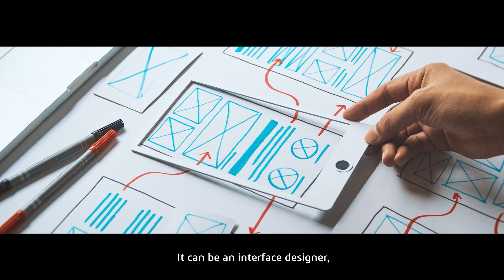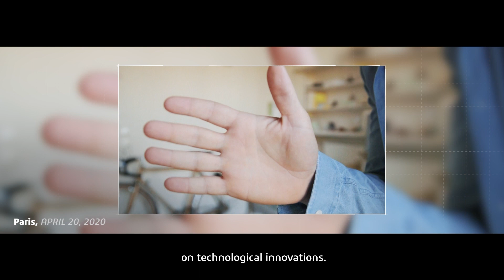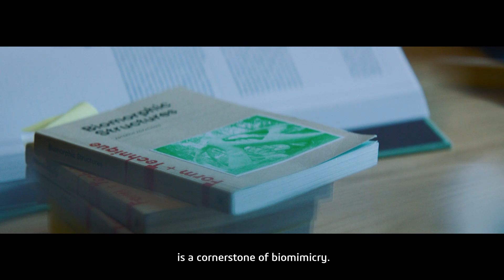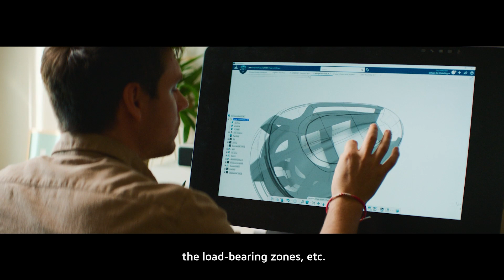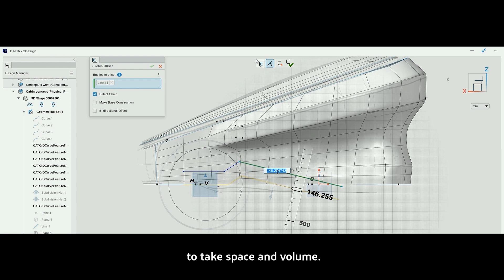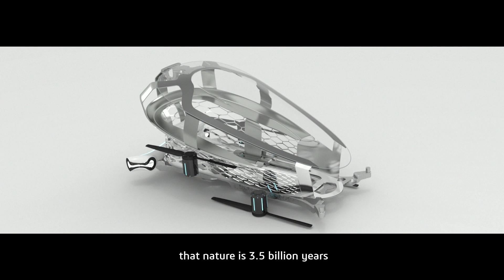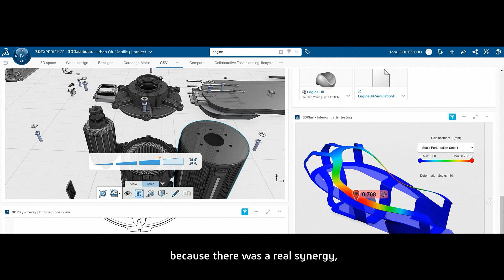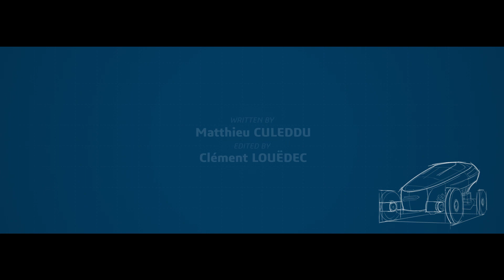Designing the Future - Dassault Systèmes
At the height of the pandemic, designer Tony Parez-Edo Martin came up with an idea for a flying rescue roadster that would take patients to hospital quickly and safely. Tony collaborated with Dassault Systèmes to bring this innovative idea to life using the 3DEXPERIENCE® platform on the cloud.
Watch our webinar to see how we use the 3DEXPERIENCE platform on the cloud to collaborate quickly and efficiently to move the project forward at each stage of the product development process.